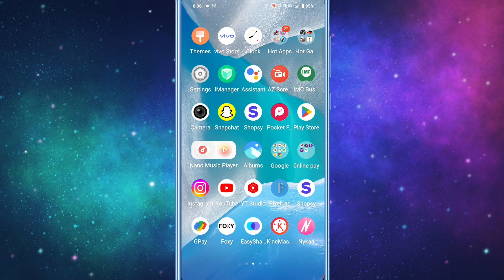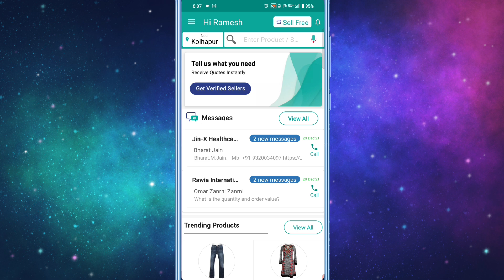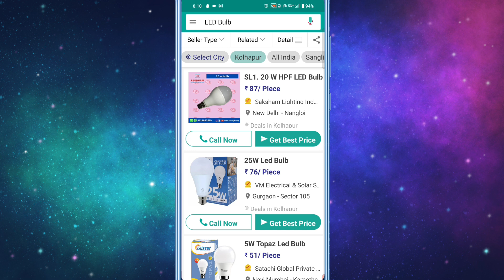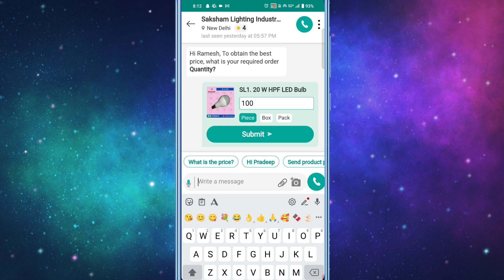IndiaMart Se Online Order Kaise Kare !! How To Order In IndiaMart App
Aaj ke is video me ham batane vale hai ki IndiaMart se Online Order Kaise karte hain ↘↘↘↘↘↘↘↘↘↘↘↘↘↘↘↘↘↘↘↘↘↘↘ ➡ Queries Solved

1. IndiaMart Se Online Order Kaise Karte hai
2. IndiaMart Se Online Order Karna Sikhe
3. IndiaMart Se Online Shopping kaise Kare
4. Indiamart Se Shopping Karna Sikhe
5. How To Shopping In indiamart App
6. Indiamart Online Shopping
7. IndiaMart Online Order
8. IndiaMart app